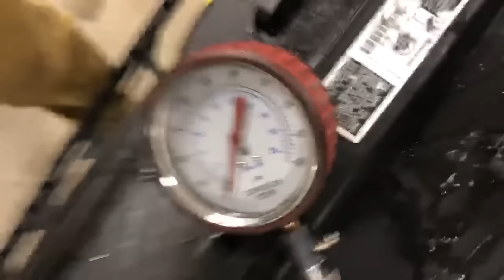Snowmobile fail compilation !!!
Here is a some fails of us over the past few years!!
Come back for more regular uploads throughout the winter!!